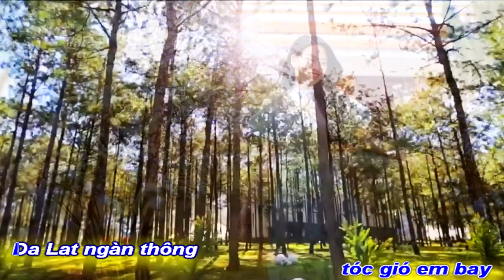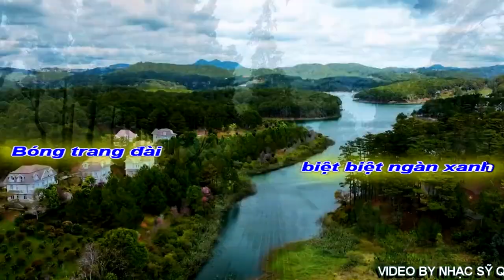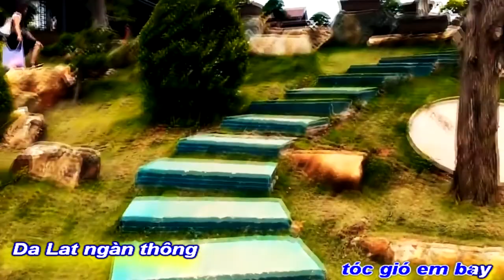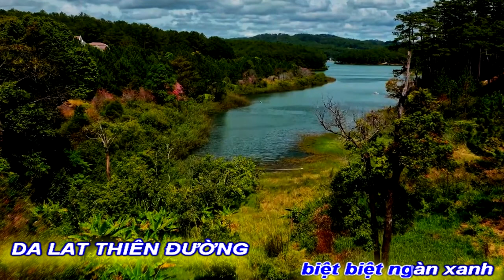[KARAOKE BEAT NỮ]DALAT THIÊN ĐƯỜNG THẠCH THẢO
GÓC THƯ GIẢN HÁT KARAOKE
GIỌNG NỮ BEAT CHUẨN
ĐẾN VỚI
NHÀ THƠ THẠCH THẢO BÌNH DƯƠNG
TÁC PHẨM: DALAT THIÊN ĐƯỜNG
THƠ:THẠCH THẢO
SÁNG TÁC NHẠC: NS QUANG DAU
TRÌNH BÀY:CA SỸ THANH SANG

DALAT THIÊN ĐƯỜNG
Về Đà Lạt ngày mưa tháng Hạ
Nắng mới trong hồn. Trăng ngủ trên vai.
Resort Tuyền Lâm mùa sang chảnh
Đẹp mơ màng. Tóc gió em bay.
Đà Lạt ngàn thông reo vi vút
Trầm hương lan toả. Phố chông chênh.
Trăm hoa rực rỡ khoe hương sắc
Hút mắt người xa. Nợ chút tình.
Khăn vol, áo mộng, môi hàm tiếu
Đà Lạt ngon như một thiên đường,
Đà Lạt thơm má hồng con gái
Níu chân người sóng biếc Xuân Hương.
Chiều Đà Lạt thông xanh vẫy gió
Hú gọi người thuở ấy…đã xa.
Nghe thương nhớ bồi hồi trong mắt
Kỷ niệm nào…mấy thuở hoàng hoa.
Xin gọi một lần, yêu dấu hỡi
Bóng trang đài, biệt biệt ngàn xanh.
THẠCH THẢO-BÌNH DƯƠNG
Terracotta Hotel & Resort DaLat ngày 17-5-22